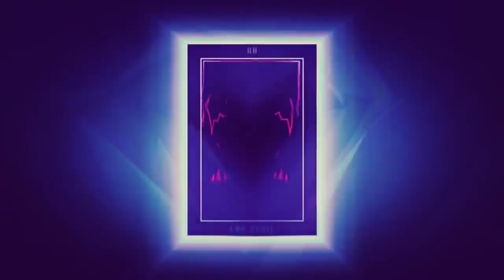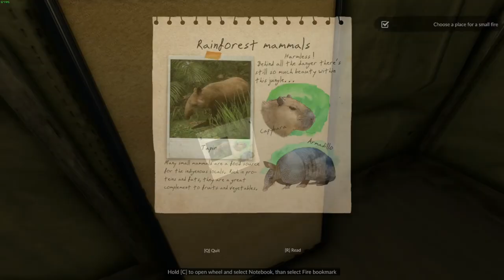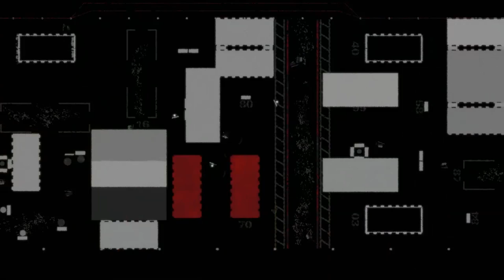Top 10 Best Indie Games of 2019 : Dayton Does Year End Recap. Opinions Are Fun. You Can Have One Too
Looking back on 2019, I really did play some amazing indie games.
We shall sit back with a top 10 list of the best indie games of 2019.
The best of 2019 top 10 grew into almost a top 20.
There is just so much amazing talent out there in the indie game scene.